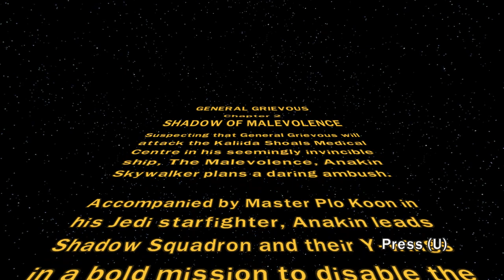Lego Star Wars III The clone wars Part 9: General Grievous, Shadow of Malevolence